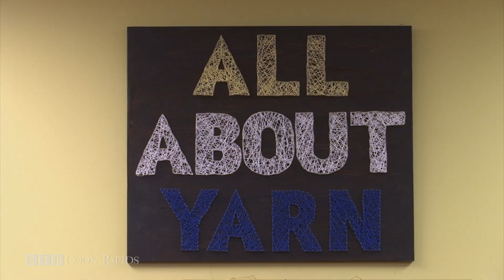Business Spotlight: All About Yarn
Learn more about All About Yarn in this month's Business Spotlight.